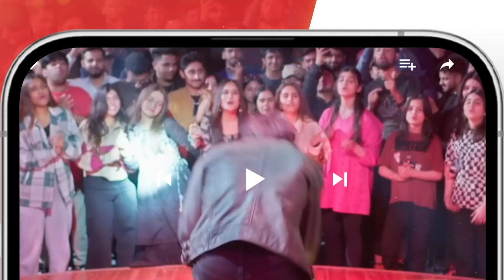Shadi Kisi Aur Se Mohabbat Kisi Aur Se...!! alizehshah shehrozsabzwari - Khel - HUM TV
CAST:

Yashma Gill
Feroz Kadri
Shehroz Sabzwari
Ahmed randhawa
Jahanzeb Qamar
Nadeem Siddiqui